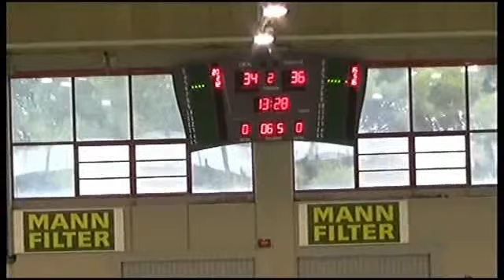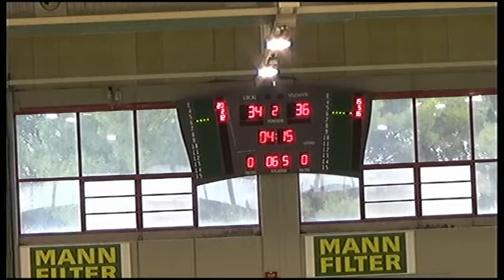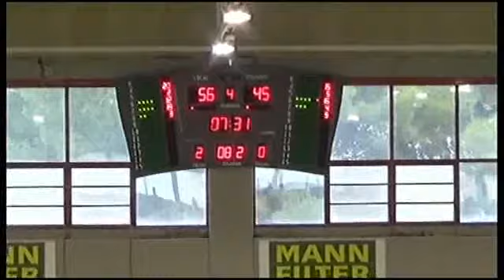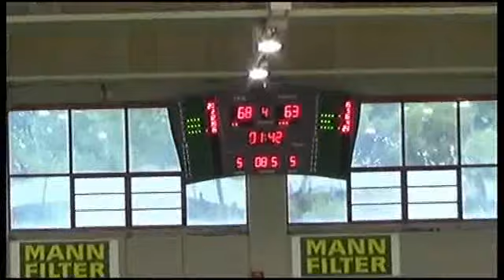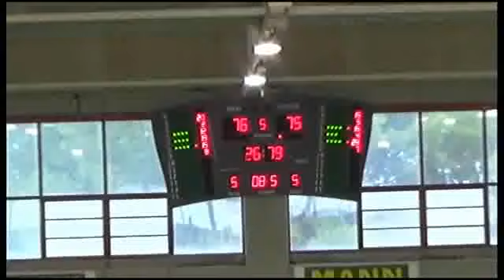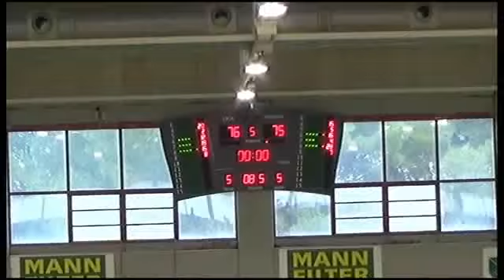LFJ14 MANN-FILTER...,76 - 75,GERNIKA BIZKAIA... (03/01/2016)